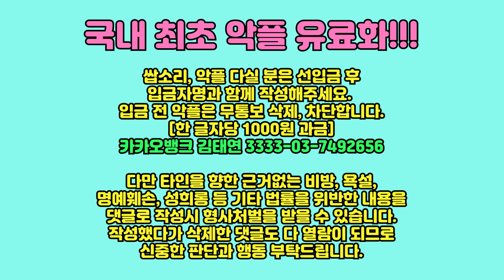도예공방 선생님이 그알에 나왔다고요?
생방송에 나왔던 구독자님의 사연입니다.

생방송 매주 화요일 밤 9시, 금요일 밤 10시

촬영장비 : 핸드폰 LG 벨벳 + 로지텍 스트림캠
마이크 : RODE Wireless Go + RODE NT-USB
조명, 거치대 : 모두의 방송 크리에이터 스타터킷 PCS-63
편집프로그램 : Vrew + Adobe Premiere Pro
생방 : PRISMLiveStudio + OBS
인트로 음악 : 유튜브 무료음악 No.9 Esther’s Waltz

악플 전면 유료화!!! 입금 전 악플은 무통보 삭제, 차단합니다. 쌉소리 할거면 돈 내고 하세요. 아래 계좌로 입금 및 입금자명을 댓글에 함께 표기하여 게시하시기 바랍니다. [한 글자당 1000원 과금] 카카오뱅크 김태연 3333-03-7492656

법률을 위반한 내용을 댓글로 작성시 형사처벌을 받을 수 있습니다. 작성했다가 삭제한 댓글도 다 열람이 되므로 신중한 판단과 행동 부탁드립니다.